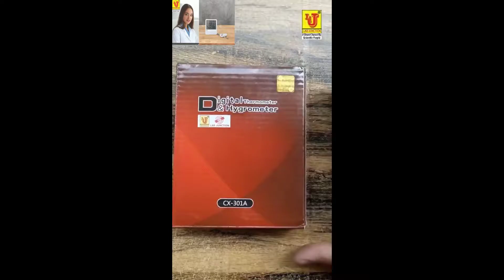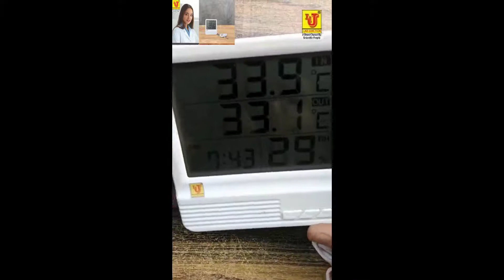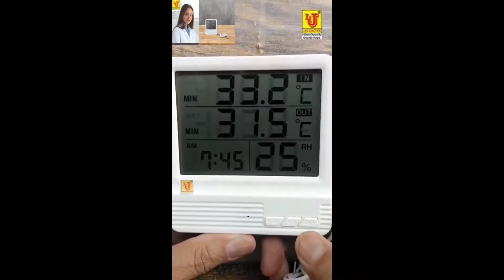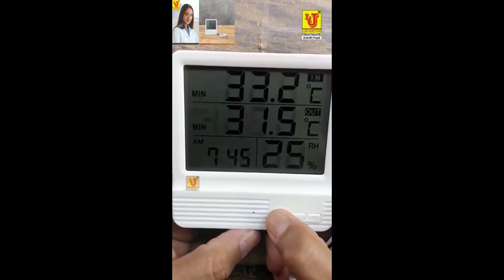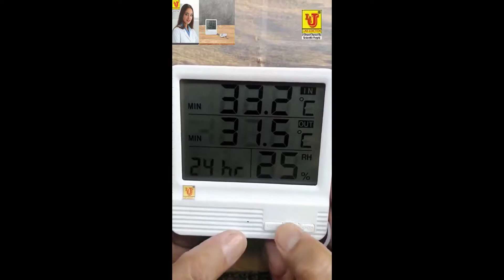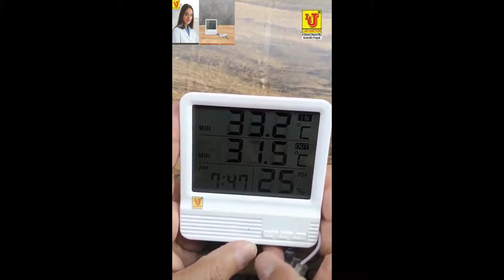Hygrometer hygrometer whetherstation temperaturecheck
Hygrometer hygrometer whetherstation hygrometeroutdoor # hygrometerindoor